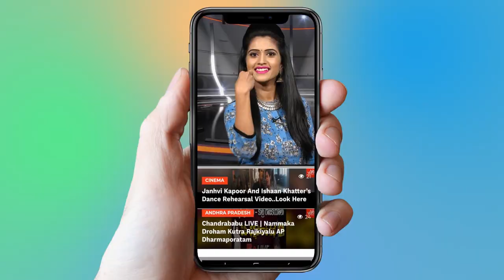Kothapalli Subbarayudu joins YSRCP In Presence Of YS Jagan | AP Elections 2019 | YOYO TV Channel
1.   Actress Ranjitha Nityananda Swamy Video Confirmed..

2 . Telangana Congress Third MLA List | Mahakutami | Revanth Reddy | Telangana

3.  Is Telangana Congress MLA Candidates List For Telangana Assembly Elections 2018 Confirmed?

4. Rahul Gandhi Speech at Kamareddy @Telangana Congress Public Meeting

5. 2050 లో ఊహించని విధంగా మనిషి జీవితం

6.  Mangli Songs | Mangli Excellent Performance at ATC 2018

7. Folk Singer Sai Chand Songs on Revanth Reddy at TRS Meeting - Kodangal

9. Madhu Priya Song Performance & Anchor Udaya Bhanu Dance at World Telangana Convention

10. Interesting Facts About Teenmar Mangli